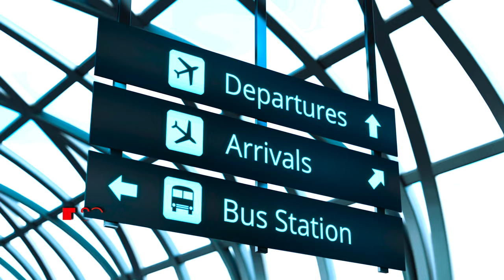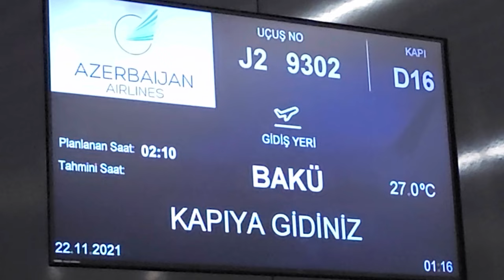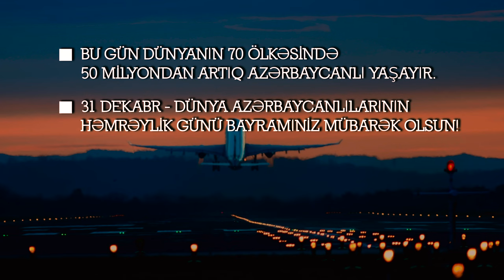Səninləyəm - Şeyla I Kamran - Duet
Musiqi: Gunel Alizade
Söz: Şeyla
Səs Yazma: Rüstəm Rzayev
Montaj Rejissoru: Agil M. Guliyev
Çəkiliş: Sulaiman Ali, Malkiat Johal, 4kstudio.pro